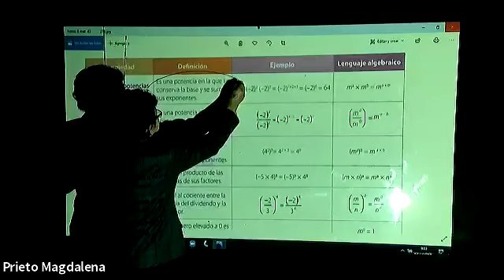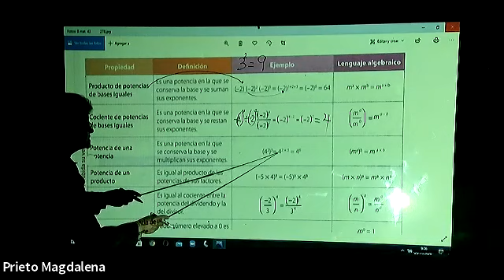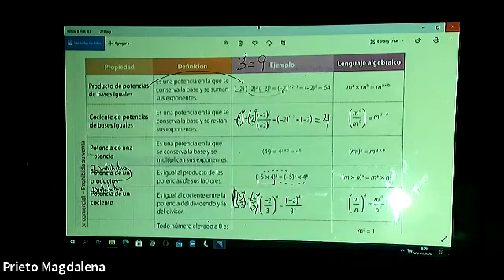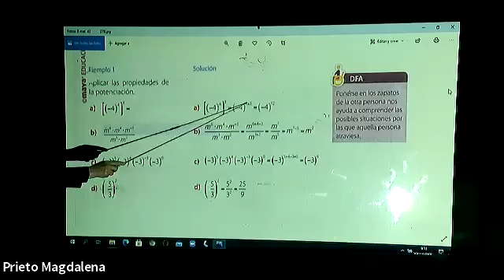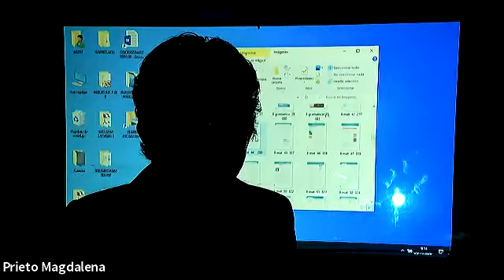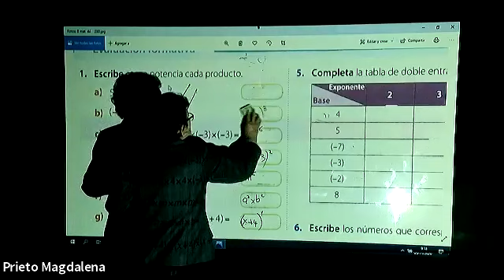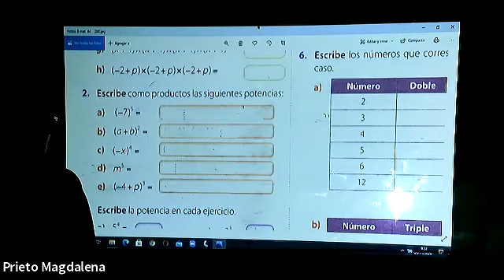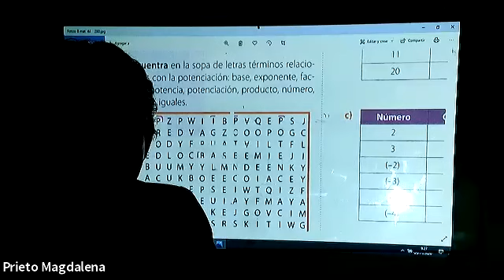8EGB MATEMÁTICA 05NOV2020